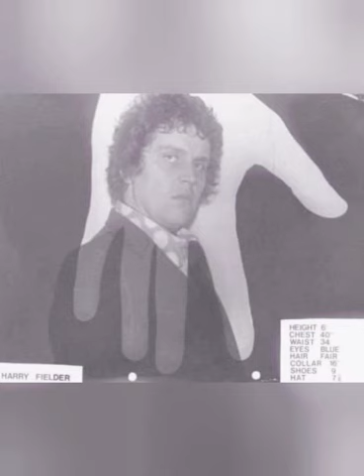Young Mike Pratt And Harry Fielder.